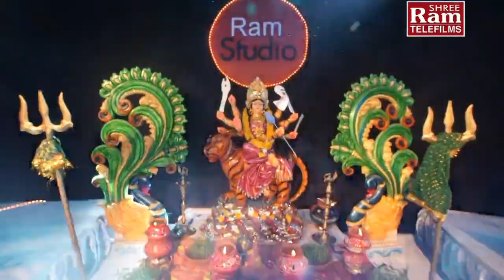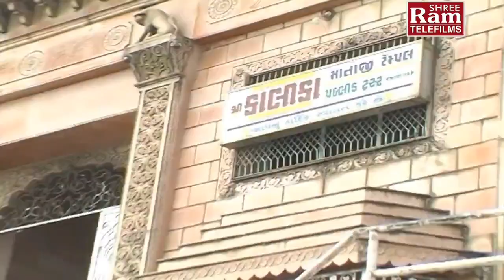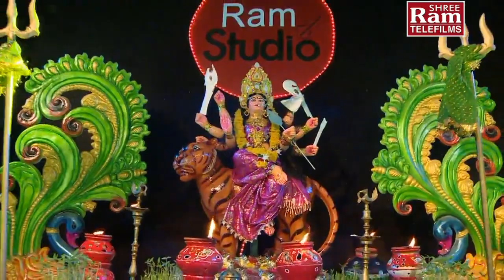Dj Rock Dandiya-1||Gujarati Nonstop Garba 2015||Aishwarya Majmudar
Gujarati Traditional  Bollywood Style Nonstop Garba
Title:Dj Rock Dandiya
Singer:Aishwarya Majmudar
Lyrics,Zaverchand Meghani,Traditional
Video Concept:Dinesh Patel
Artist:Aishwarya Majmudar,and Musical Group
Director:Amarkumar Jadeja
Producer:Sanjay Patel
Music Label:Shri Ram Audio And Telefilms